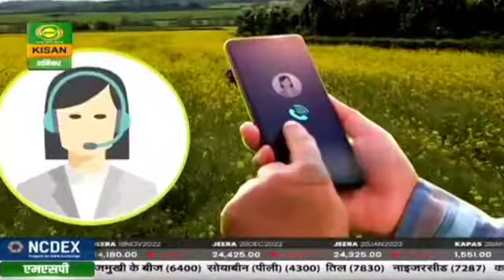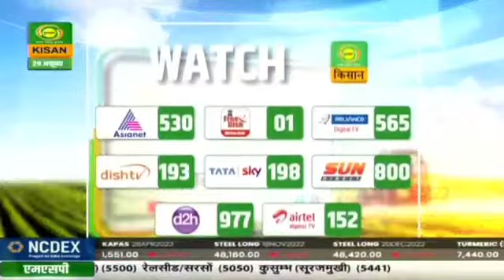PM KUSUM_YOJANA (Latest Information)